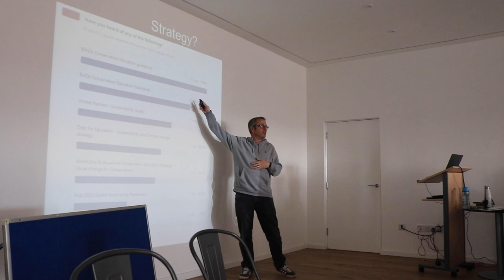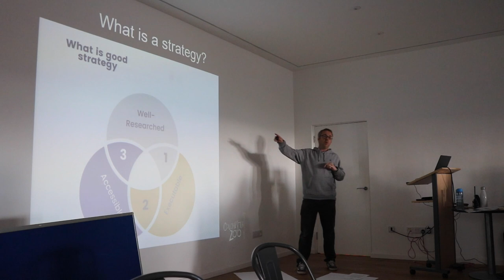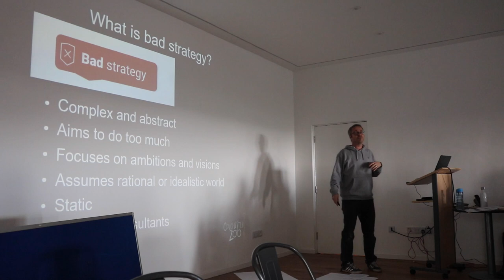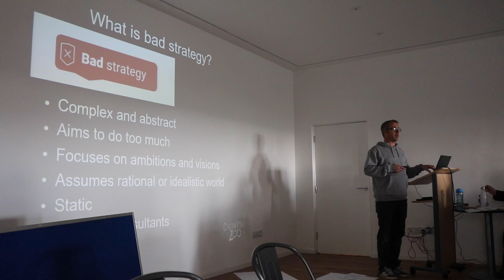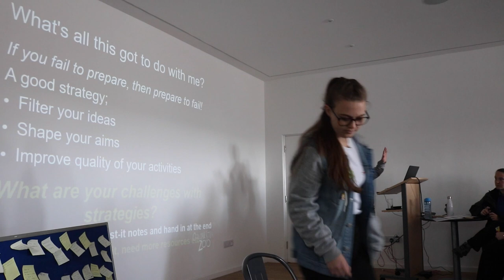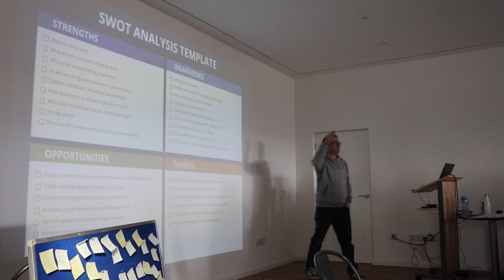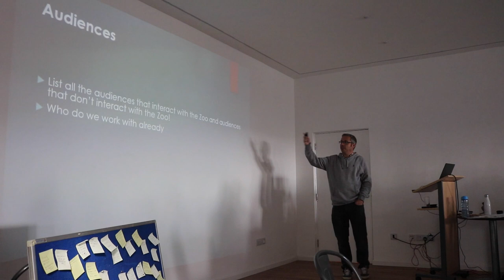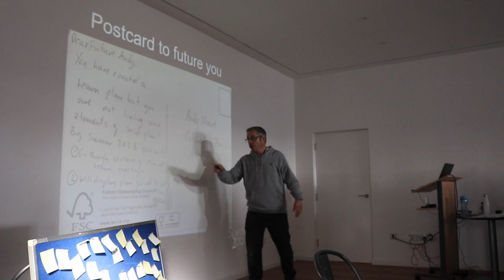Strategy Toolkit for Conservation Education Practitioners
Andy Moore - Colchester Zoo